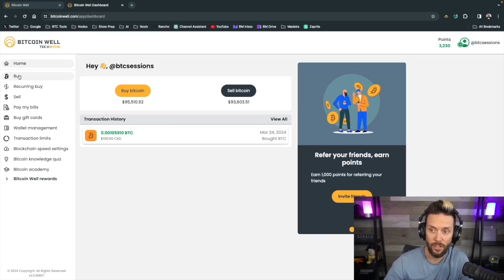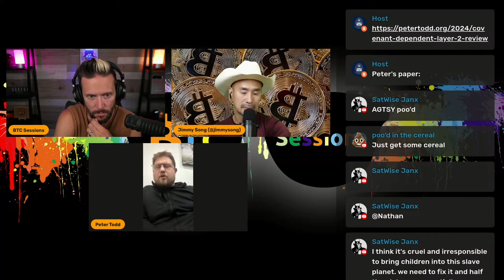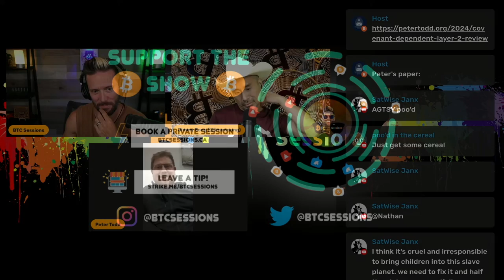Could This Insane Layer 2 Replace The Lightning Network?!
Join Peter Todd in this compelling video as he unpacks a revolutionary Layer 2 solution that could redefine Bitcoin’s scalability and privacy landscape. Could this innovation outpace the Lightning Network as the go-to Bitcoin scaling solution? Discover how it empowers seamless UTXO management, enhances self-custody, and delivers unprecedented transaction efficiency. With Bitcoin adoption accelerating, Peter explores the critical tools shaping the future of financial sovereignty. Don’t miss this insightful discussion that could change the way we think about Bitcoin’s Layer 2 ecosystem forever!